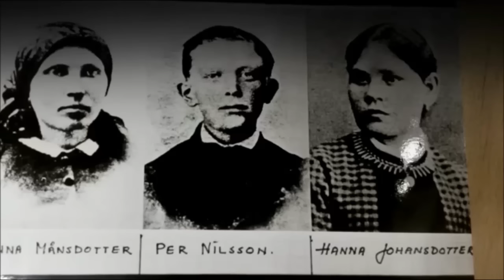Leif GW Persson om Yngsjömordet och Skarprättare Dahlman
Historiska kriminalfall med Leif GW Persson och nu om Yngsjömordet och dessutom om Skarprättare Anders Gustaf Dahlman

Yngsjömordet kallas ett mord som begicks 28 mars 1889 i Yngsjö by söder om Åhus i östra Skåne. Hanna Johansdotter (född 13 mars 1867) mördades av sin make, hemmansägare Per Nilsson (1862–1918) och hans mor Anna Månsdotter (1841–1890). Båda dömdes till döden sedan de erkänt brottet. Mordet uppmärksammades inte bara för gärningen i sig, utan också för att det vid domstolsförhandlingen framkom att modern utsatt sonen för incest, vilket ledde till att han benådades från dödsstraff. Anna Månsdotter avrättades i Länsfängelset i Kristianstad den 7 augusti 1890, som den sista kvinnan som avrättats i Sverige. Skarprättare var Anders Gustaf Dahlman. Sedan de sexuella övergrepp Per Nilsson utsatts för under barndomen blivit mer allmänt kända, benådade kungen honom från avrättning och omvandlade straffet till livstids straffarbete. Nilsson frigavs 1913 och avled 1918.